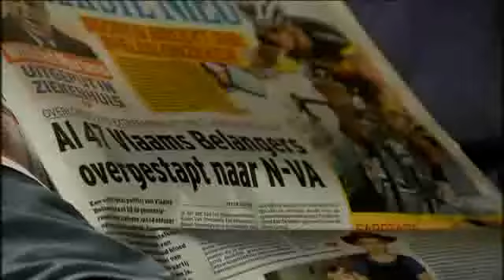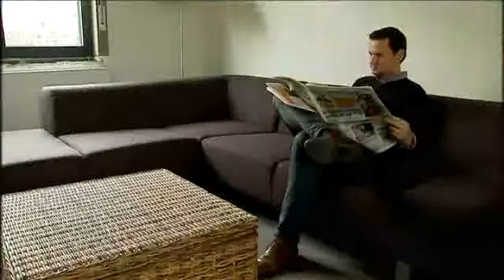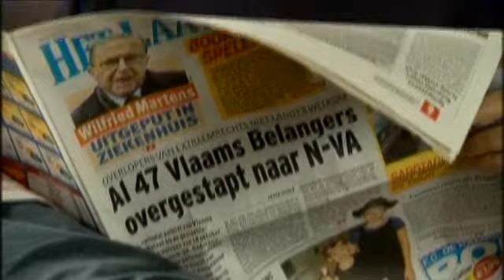2012_1607 : Terzake : Steven Dupont van VB naar N-VA Grimbergen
In deze reportage van TerZake (16.07.12, Canvas) gaat het over de VB'ers die de overstap hebben gemaakt naar de N-VA. Open VLD, bij monde van Patrick Dewael, had hierop kritiek, hij noemde het een 'sluipend gif'.

De kritiek, komende van Patrick Dewael (Open VLD) is hypocriet, wetende dat de Open VLD een ex-VB'er hun lijst in Liedekerke laat trekken, bij de verkiezingen van 14 oktober 2012. Die ex-VB'er was gemeente- en provincieraadslid en zelfs afdelingsvoorzitter. Ook in Steenokkerzeel komt een ex-VB mandataris op namens Open VLD en in Antwerpen werd beslist dat ex-VB'ers welkom zijn bij de blauwen... Maar schande en 'sluipend gif', wanneer de N-VA beslist om mensen -- die gescreend zijn -- in haar rangen op te nemen. Hypocriet, inderdaad.

Komen aan het woord:
gemeente- en provincieraadslid Steven Dupont (lijstduwer Grimbergen en plaats 8 voor de provincie Vlaams-Brabant, district Vilvoorde),
senator Luc Sevenhans,
senator Jurgen Creder (plaats 6, Dilbeek)

noot: de reportage werd uitgezonden op 16.07.12 maar bleef niet gespaard van technische problemen. Steven Dupont werd er verkeerdelijk voorgesteld als Pieter Dupont, en halverwege de uitzending liep de reportage vast. Pas bij de herhalingen en de online versie van de reportage, werd het correct weergegeven. De versie die u hier ziet is de volledige, en met de juiste namen.